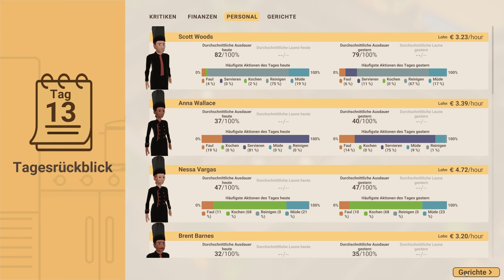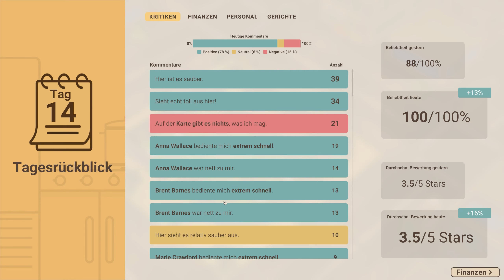Erfolgreich abgeschlossen [ENDE] 🍽Let's Play Recipe for Disaster #11 [Deutsch]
Eine neue Folge Let's Play Recipe for Disaster, wir leiten ein Restaurant, Viel Spaß!
Schau dir noch ne andere Folge Let's Play Recipe for Disaster an!
Recipe for Disaster
Strategie Management Kochsimulation von Dapper Penguin Studios 2021
Let's Play Recipe for Disaster 2021